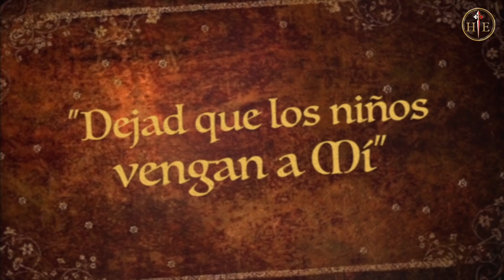Un Monje Condenado a la Horca: San Pedro Armengol - Para Todas las Edades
Conozca el milagro que sucedió con San Pedro Armengol, un monje mercedario que fue condenado a la horca, pero que fue salvado por la Santísima Virgen María.